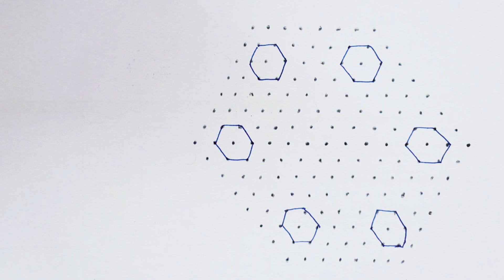pencil rangoli 🌼Daily use rangoli 🌼15-8 Dot kolam